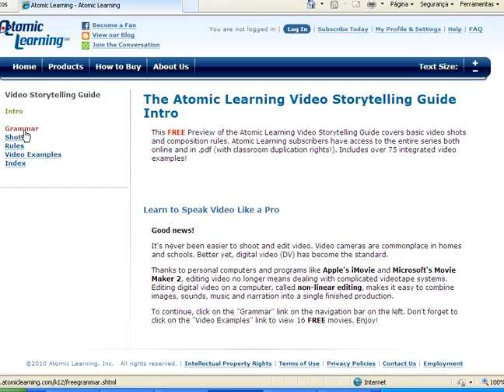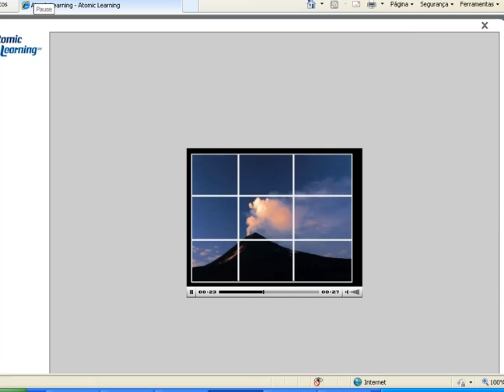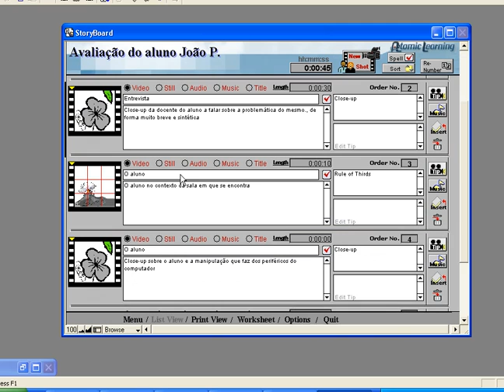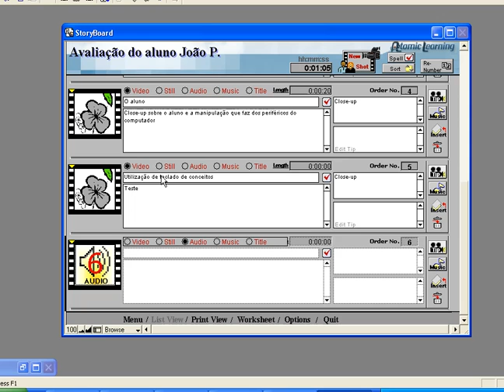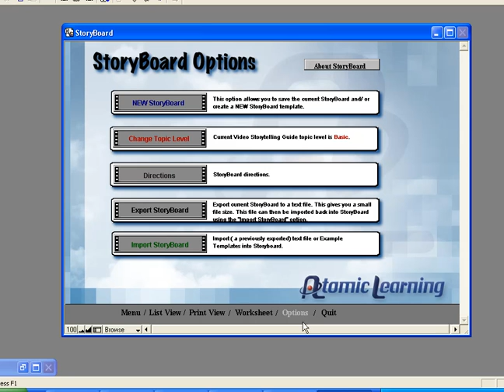Storyboard Pro - tutorial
Programa livre para planificar vídeos